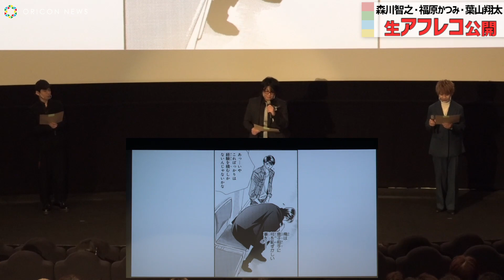森川智之・福原かつみ・葉山翔太が生アフレコ BL作品「春を抱いていた ALIVE」 『BL FES‼2020-Boys Love Festival!! 2020-』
声優の森川智之、福原かつみ、葉山翔太が13日、都内で行われた『BL FES!! 2020-Boys Love Festival!! 2020-』に出席した。BL界有数のアワードである「このBLがやばい！」2021年度版のランキングが発表され、マンガ部門1位を獲得した『春を抱いていた ALIVE』のワンシーンを生アフレコで描き、ファンを魅了した。